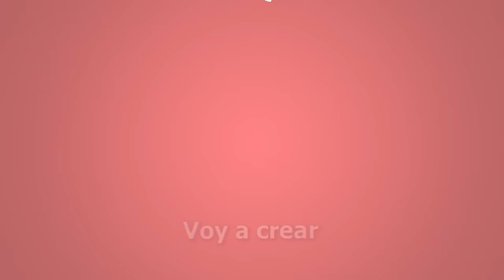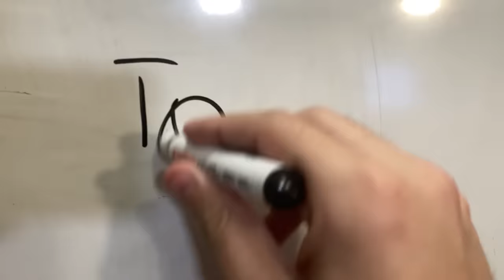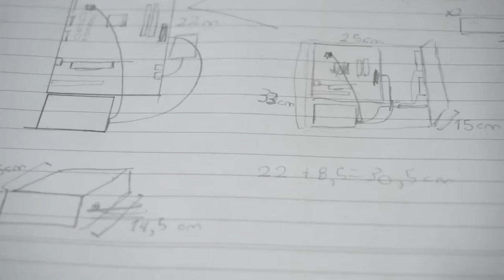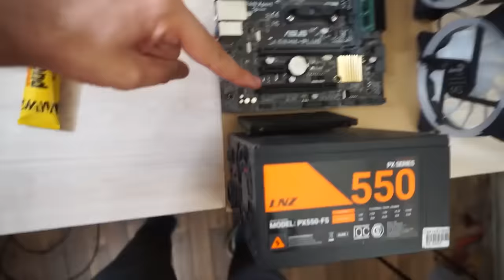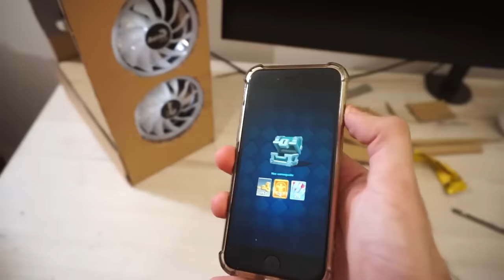Cree una PC de Cartón "PC Humilde"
Cree una PC de carton para jugar a 500 FPS y ser bien humilde
No pero ya en serio, la idea es mostrarles como pueden ""mejorar"" su PC sin tener que gastar prácticamente nada de dinero

Y SEGUIRME EN MIS REDES claramente